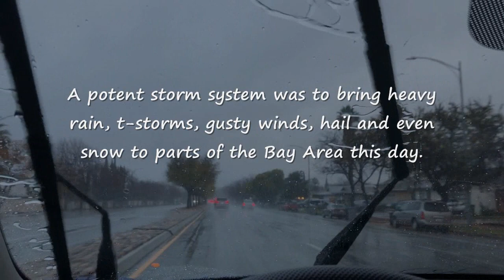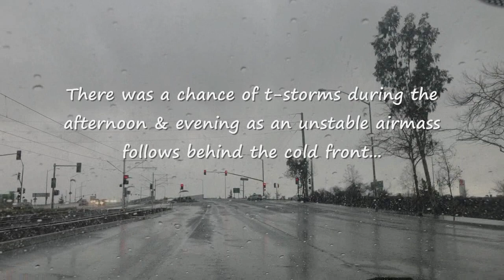The Strongest Storm System In Weeks Hits The Bay Area (1-16-2020)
In this video, it shows a strong storm system battering our region with widespread rain and wind this day.  Luckily, it wasn't that busy at work so I had a couple chances to head out & observe the stormy weather.  Drive safe out there guys, especially if you are heading up to the Sierras!  Footage taken from Milpitas/San Jose, CA.  (Thursday, January 16, 2020)

*Weather update/scenario:
Rain, thunderstorms and snow, oh my! ABC7 News Meteorologist Mike Nicco was tracking a new storm set to bring heavy rain, thunderstorms, gusty winds, hail and even snow to parts of the Bay Area especially this day of Thursday, January 16, 2020… "The most potent storm in more than a month was to be upon us Thursday," said Nicco. "By 7 a.m., the storm was to push into the heart of the bay before it soaks the East Bay and the South Bay around 9 a.m. By noon, we were to transition to a chance of heavy showers locally and some possible thunderstorms.” Certainly, the stormy weather was causing slick roads and flooding in various areas across the region, according to weather officials. The storm was expected to bring anywhere from 1-3 inches of rainfall to the coastal mountain ranges and the North Bay. Most urban areas could pick up 0.5 to 1 inch of rainfall. Less rain was expected in rain-shadowed valleys. There was a slight chance of thunderstorms Thursday afternoon and evening, according to the weather service... Drive safely out there, fellas!